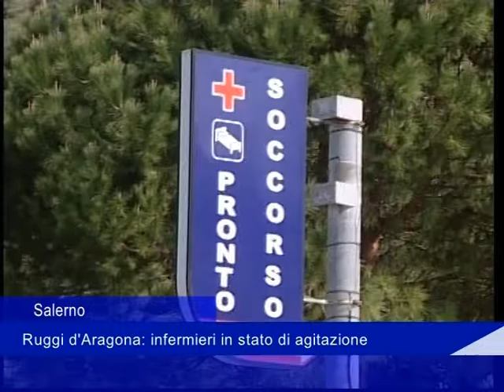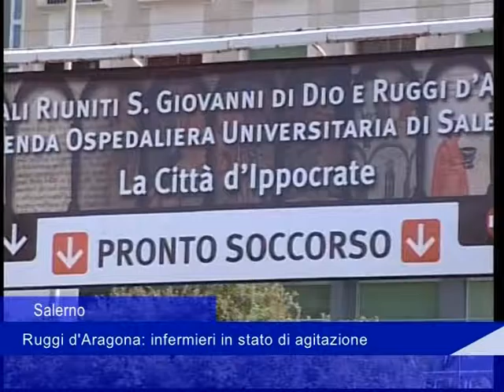ospedale salerno ruggi 17 dicembre